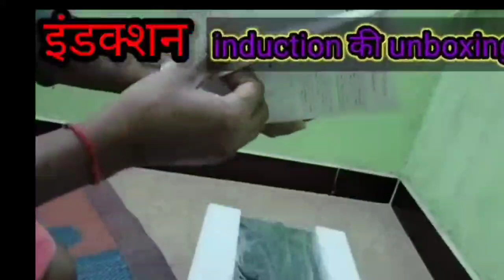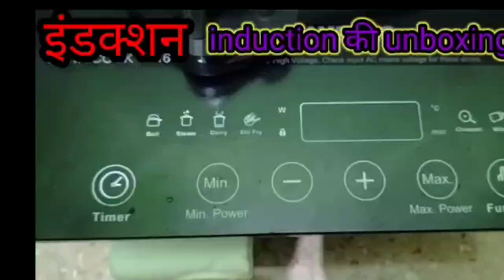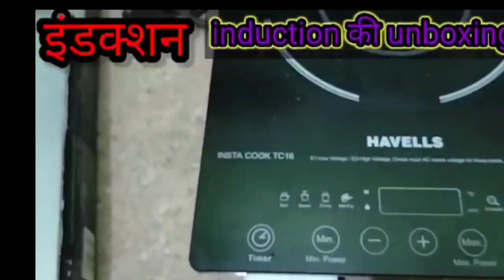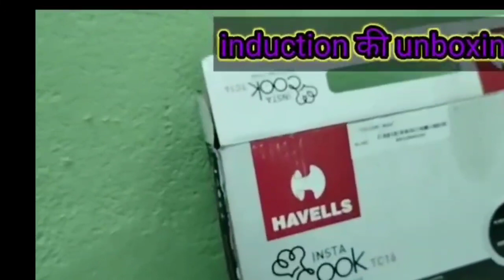फिलिप्स इंडक्शन की अनबॉक्सिंग वीडियो/unboxing of induction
इंडक्शन unboxing।। Philips induction।। induction of Philips unboxing ।।Phillips induction video
फिलिप्स इंडक्शन।।unboxing Philips induction
tags-